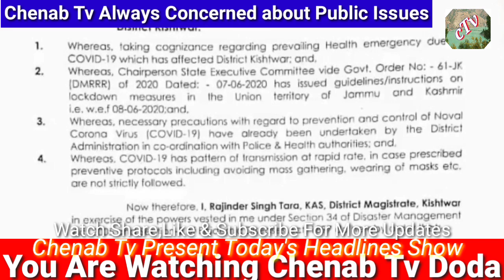Chenab Tv Presents Today's Headline Show 14 June 2020 HD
ChenabTv Present Today's Headline Show -14- June.,2020 Watch,Share, And Like Our Channel For More Update